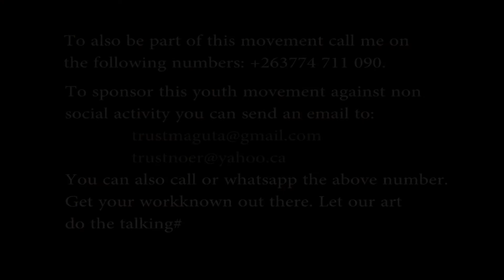Best Comedy#Akhu in desperation#Blackbox Entertainment